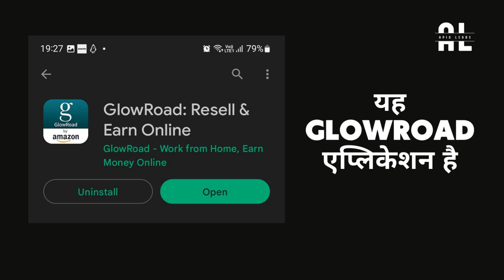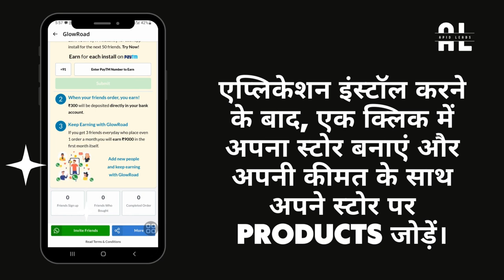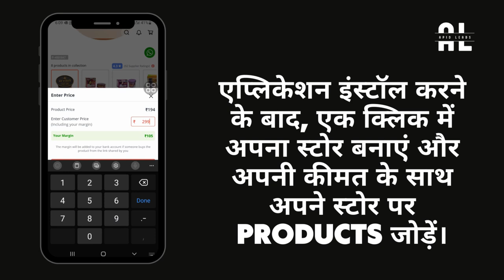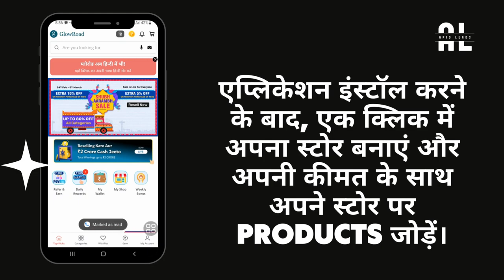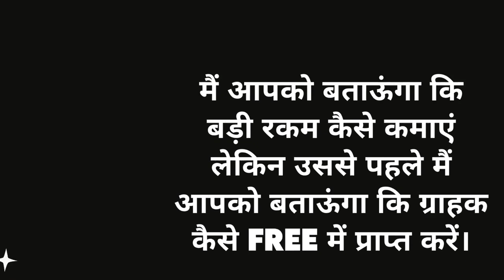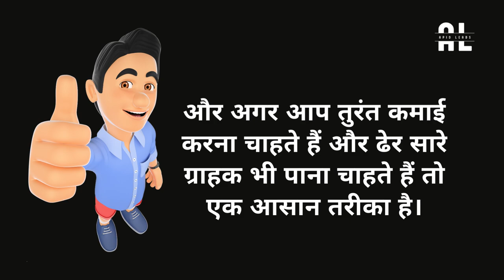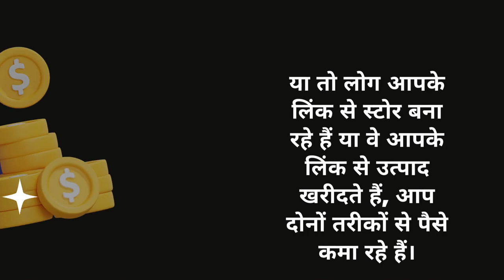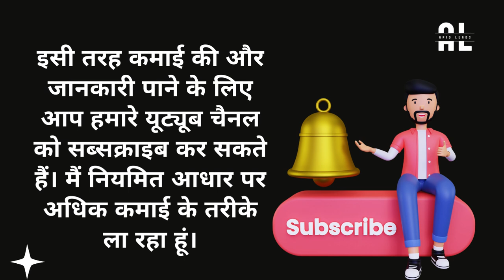GlowRoad Amazon कंपनी से पैसे कमाने का सबसे आसान तरीका। 1 करोड़ से ज्यादा लोग पैसा कमा रहे हैं।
Looking for an easy way to earn money from home? Look no further than Glowroad, the Amazon company that has helped over 1 crore people make money from the comfort of their own homes. In this video, we'll show you how to get started with Glowroad and start earning money today.

With Glowroad, you can work from home and set your own schedule. Whether you're a stay-at-home parent, a student, or just looking for a flexible side hustle, Glowroad is the perfect way to earn some extra cash.

In this video, we'll walk you through the process of signing up for Glowroad, choosing the products you want to sell, and promoting them to your network. We'll also share some tips and tricks for maximizing your earnings and building a successful Glowroad business.

So if you're ready to start earning money from home, be sure to watch this video and learn how to get started with Glowroad today!

Thanks